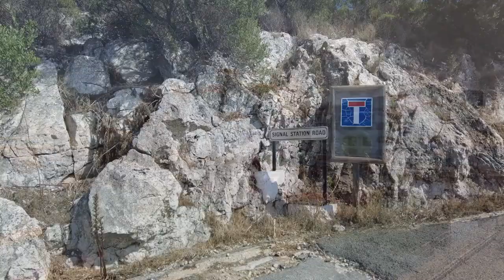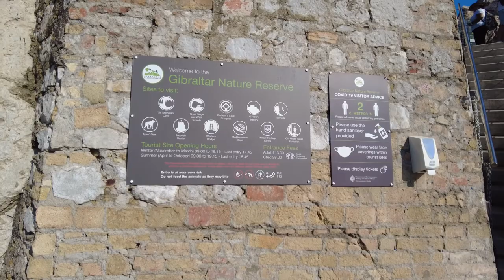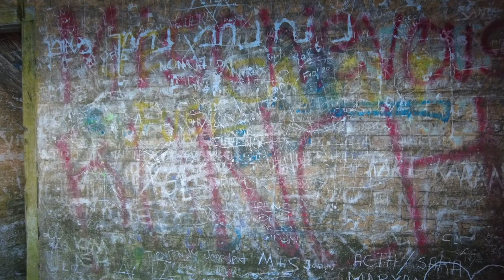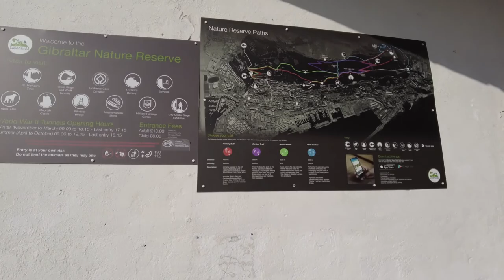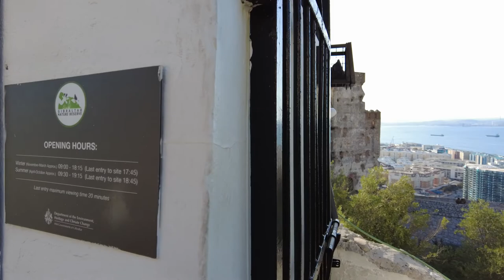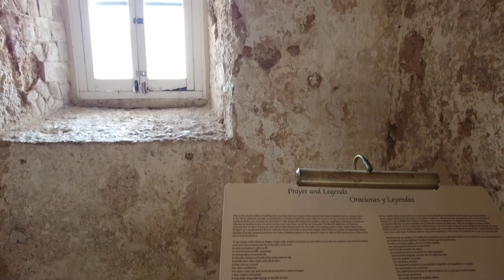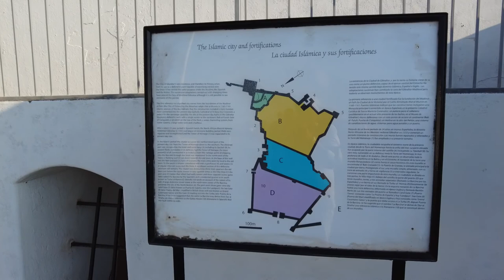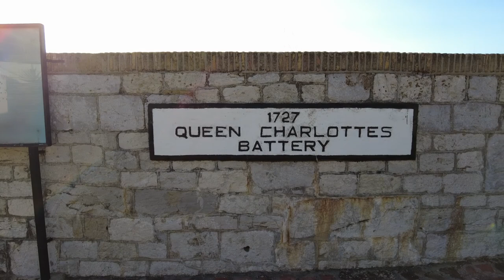Epic Gibraltar | Skywalk, Douglas Lookout, WW Tunnels & Moorish Castle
Gibraltar walking tour to the Monkey feeding station, Skywalk, Douglas Lookout, WW Tunnels & The Moorish Castle. Look out for Part 5!